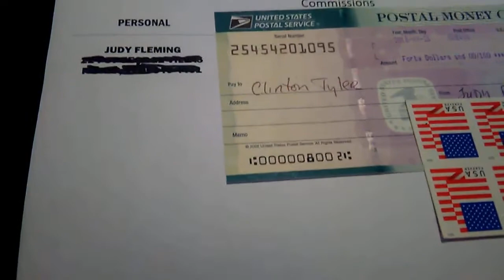100FOLD INCOME PROOF OCTOBER 3, 2018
100 FOLD INCOME COMMISSIONS. REQUEST YOUR FLYER @
We told the computer to
place ALL the money on just Two-Levels! $40 & 20 stamps
on Level-1 & $40 & 20 stamps on Level-2. Say you refer 4
people. (See pay-plan) The first 2 people (1st & 2nd) (not the
Infinity Pay-line. The 3rd & 4th person are placed on your 1st-
(starting with your 3rd person) are placed on your 1st level.
Now you’ll receive the first “two” of each one of those
member’s first “two” people - TO INFINITY! (These are your
Compound Infinity members) Also, VERY IMPORTANT!!
Because you are always attached to these members! YOU
GET MONEY AND STAMPS EVERY TIME THEY MAKE A
SALE! So you make money anytime a sale is made from
members, and your Compound Infinity Pay-line members!
Over and over again! How many sales could happen in
one day? 3, 5, 10, 50..??? Again, You Don’t Want To
Miss Out On This One! So don’t wait! Send your order
in today!